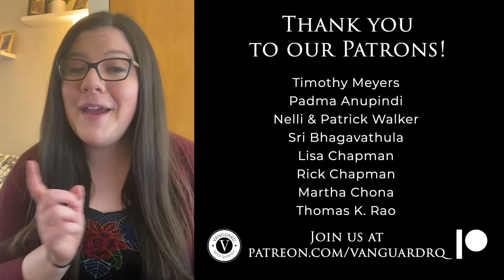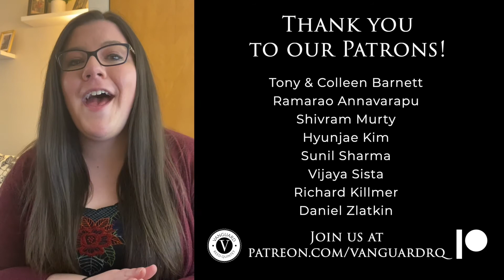VanguardTV: Episode 15 | Mack the Knife by Kurt Weill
Mack the Knife by Kurt Weill, arr. Raaf Hekkema

The Threepenny Opera is a play by Bertolt Brecht with music by Kurt Weill, inspired by jazz and German dance music of the 1920s. "Mack the Knife" serves as a prologue to the play, introducing the main character Macheath. The song has become a jazz standard, recorded by artists like Bobby Darin, Louis Armstrong, Ella Fitzgerald, and Frank Sinatra.

The version we're playing here is from an arrangement of a suite from the opera by the fine folks at the Calefax Reed Quintet. The melody gets passed around the ensemble and the accompaniment in each iteration changes the character, from cutesy and cheeky to bombastic and dramatic.

We hope you enjoy and we can't wait to perform this for you in person soon!

Vanguard Reed Quintet
Sagar Anupindi, oboe
Mickayla Chapman, clarinet
Sean Meyers, saxophone
Nico Chona, bass clarinet
Jaquain Sloan, bassoon